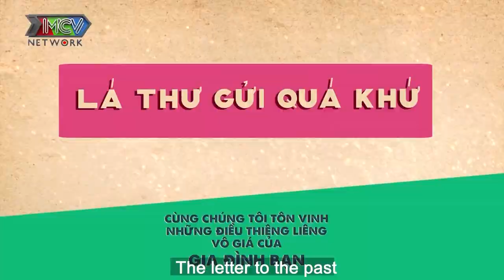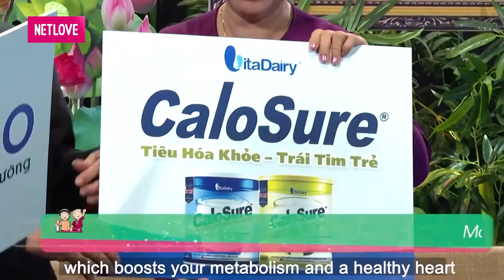Ngày theo chồng CÔ DÂU KHÓC CẠN NƯỚC MẮT vì số phận THƯƠNG 1 NGƯỜI nhưng LẤY 1 NGƯỜI KHÁC